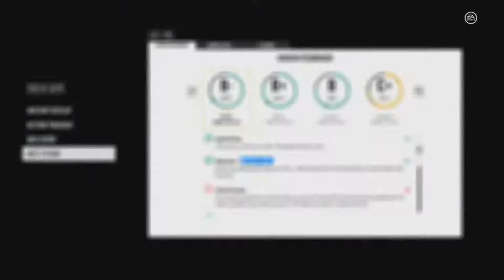NHL 18 - Sports Crazy - Season 4 Episode 6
Outro:
Don't Change A Thing
Silent Partner